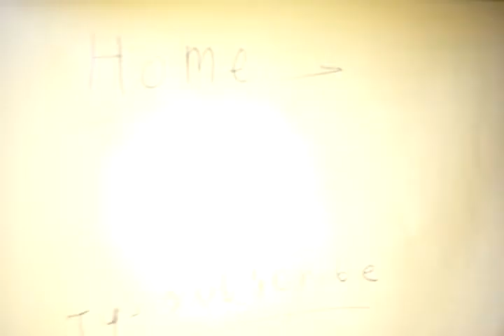MW3 Juggernaught in reallife.